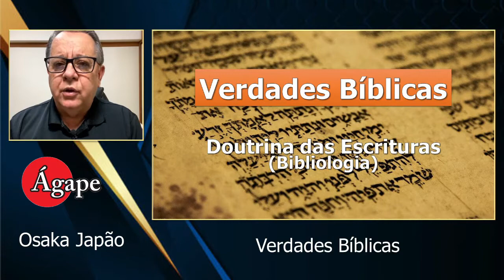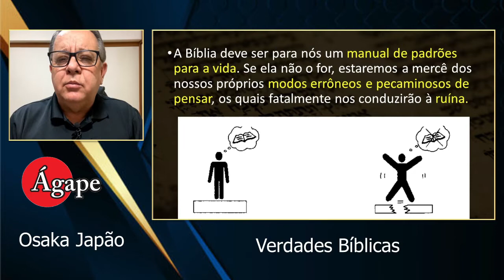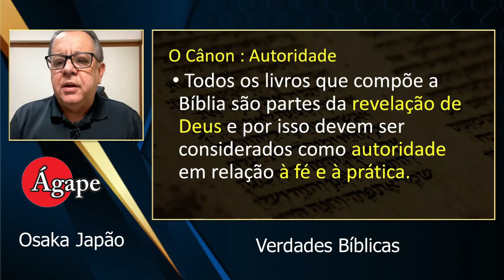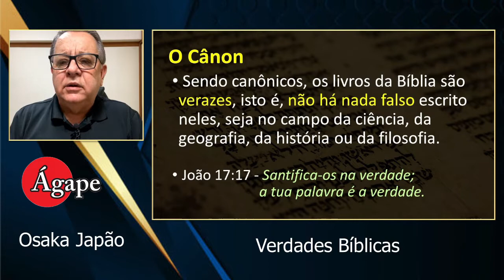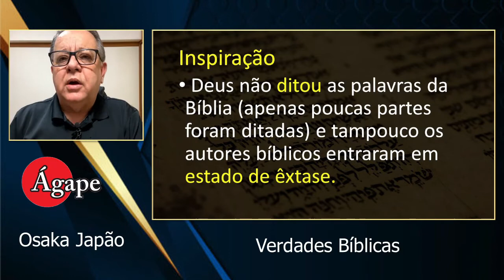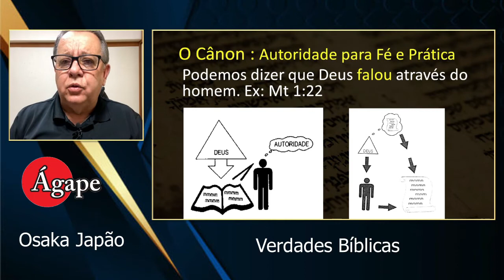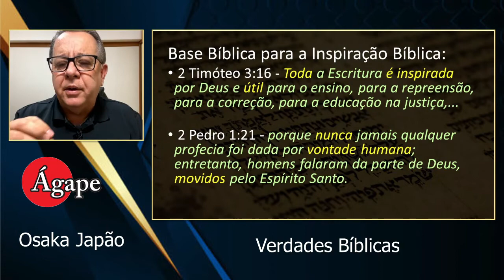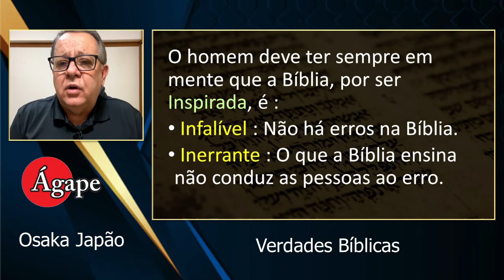02 - Bibliologia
02 - Doutrina das Escrituras : Bibliologia
Série Verdades Bíblicas